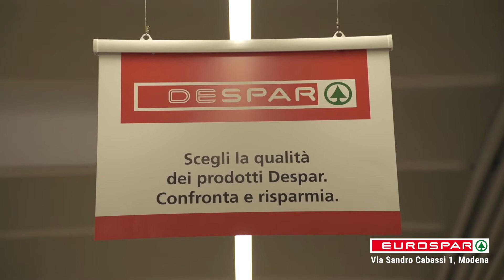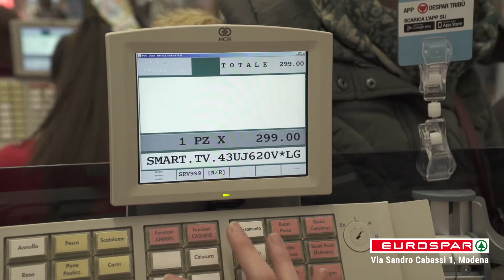Inaugurazione Eurospar Modena Cabassi - 7 dicembre 2017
Racconto in video dell'apertura del nuovo Eurospar di Bologna via Cabassi. Con interviste a Susanna De Lorenzis, capo zona vendite Emilia-Romagna, e Alessandro Urban, responsabile sviluppo Emilia-Romagna Aspiag Service